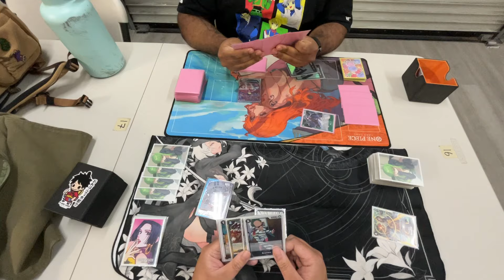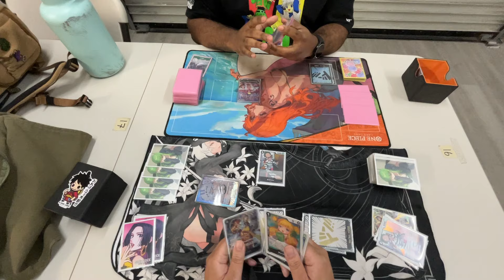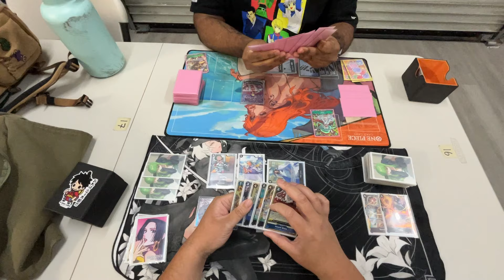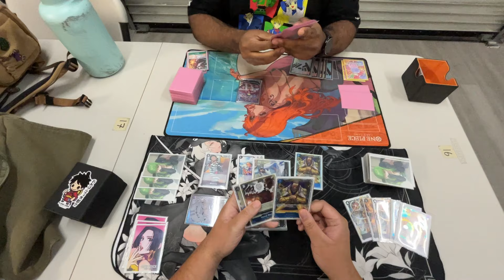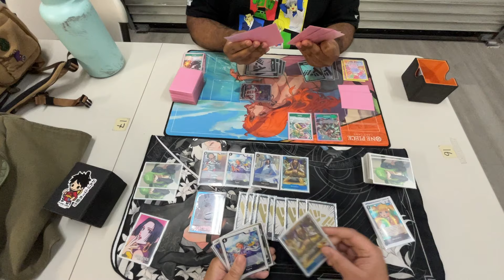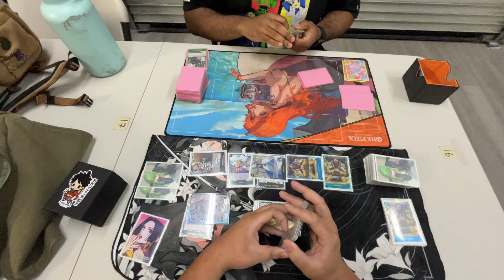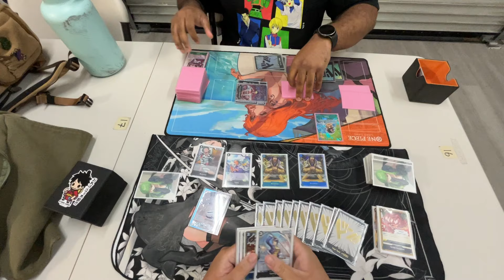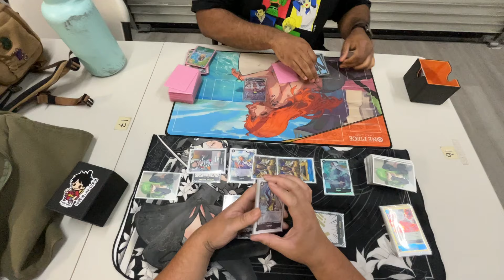(OP5) Sakazuki vs Green Purple Doflamingo! Rare and Sleeveless Locals Round 2! One Piece TCG POV